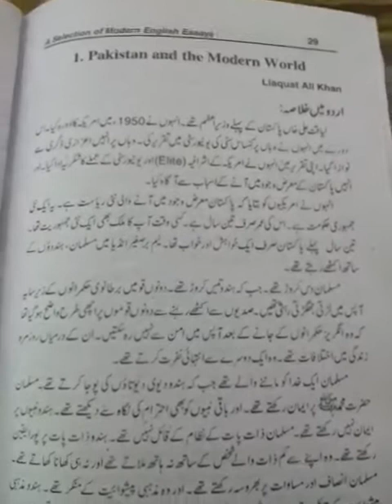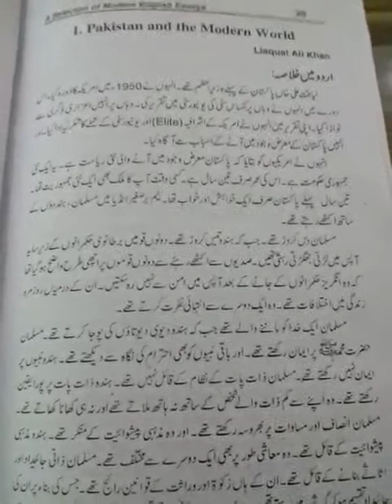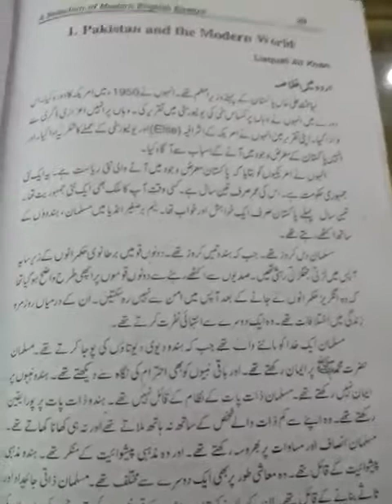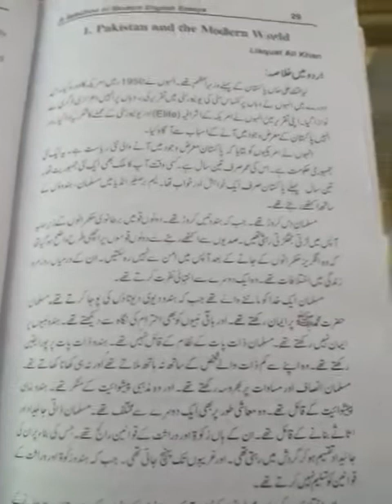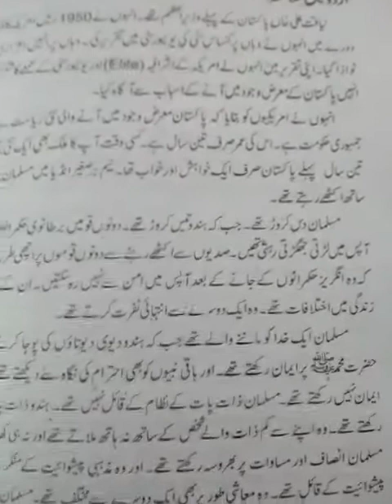English, 4th year, Lecture 1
Liaqat Ali Khan